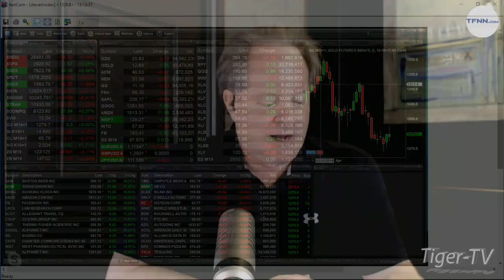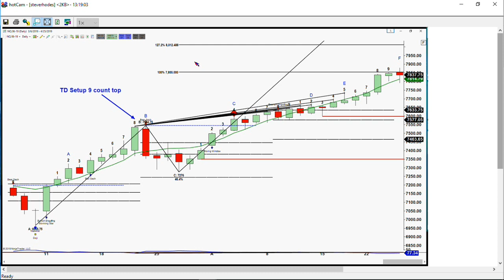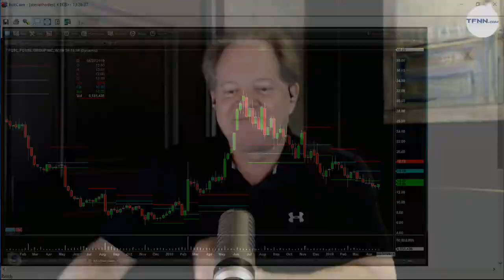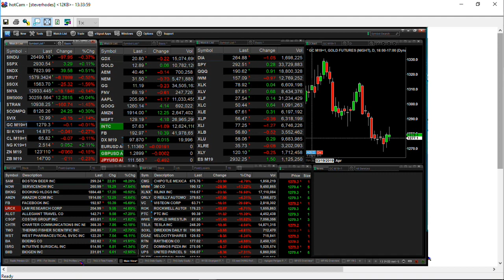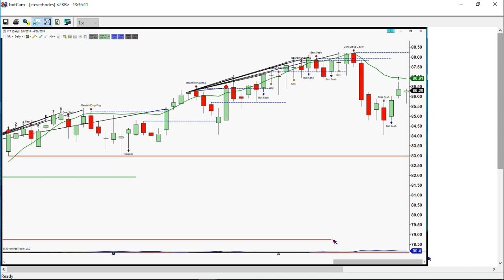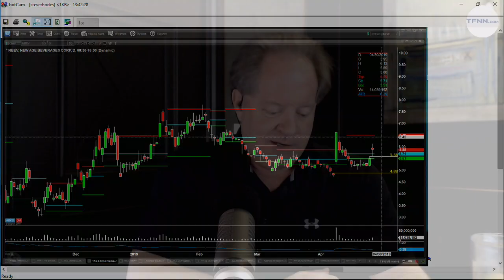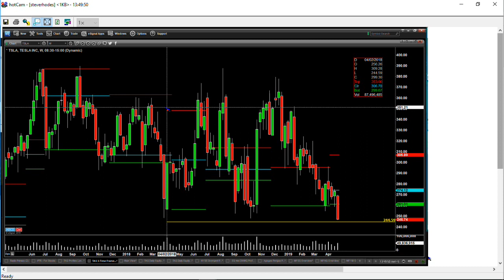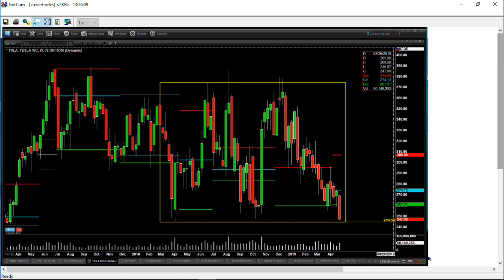April 25th, The Trader's Edge with Steve Rhodes on TFNN - 2019